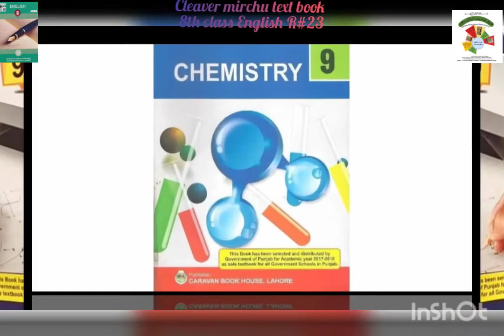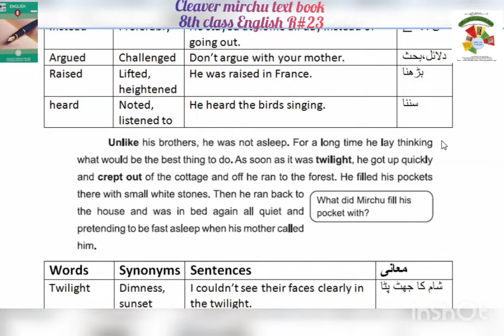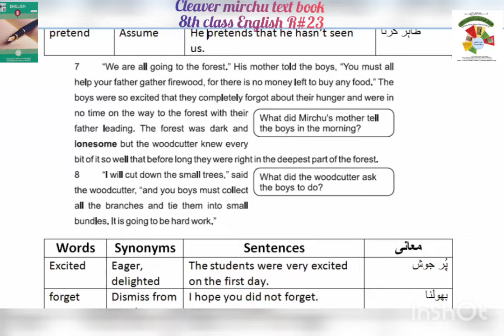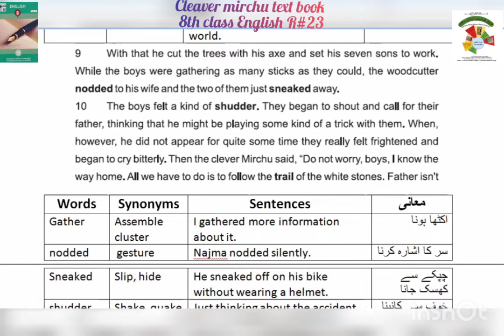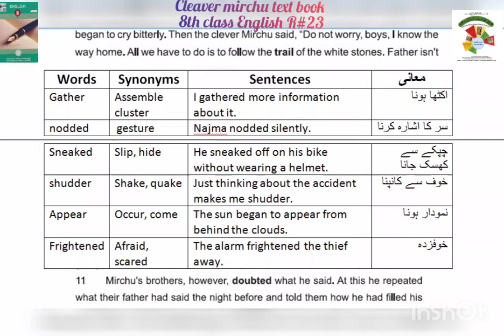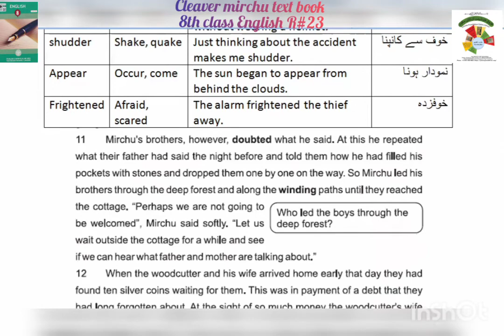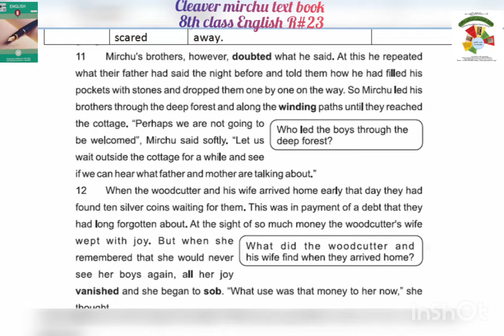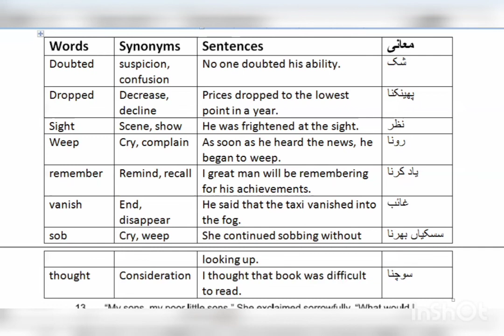R#23|CLASS 8 ENGLISH|CLEVER MIRCHU|UNIT#7|FAROOQ FOUNDATION ONLINE SCHOOL